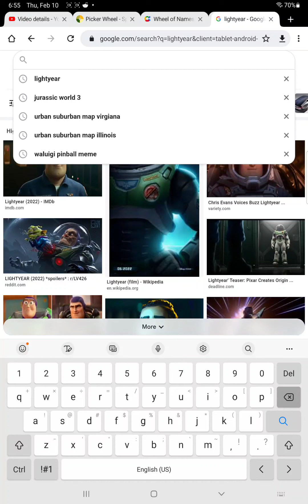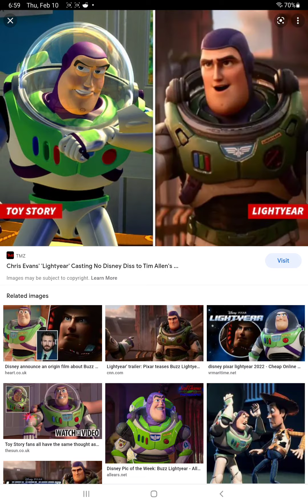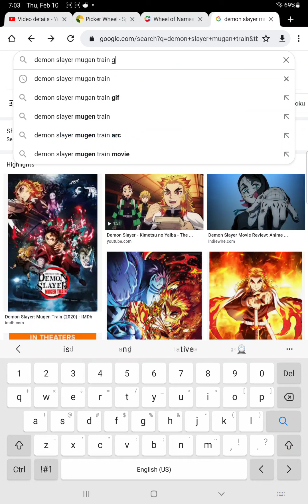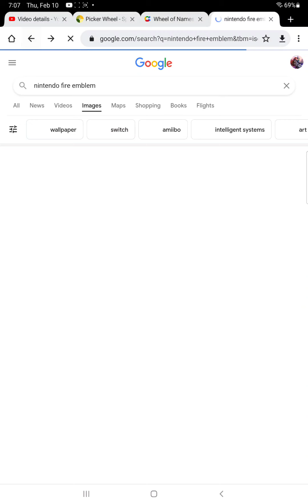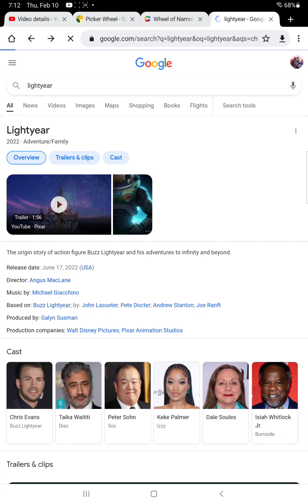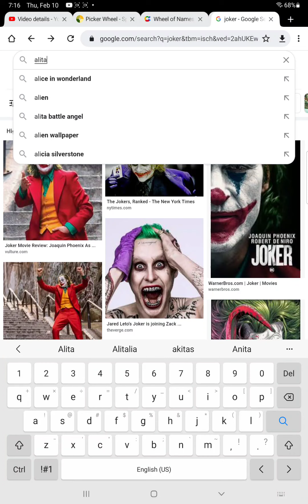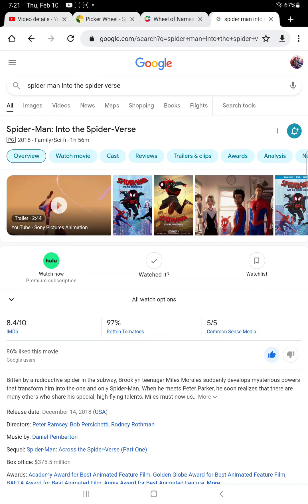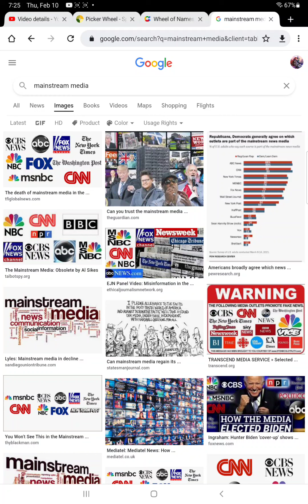lightyear is a step in the right direction for animated movies also there's some rants in video